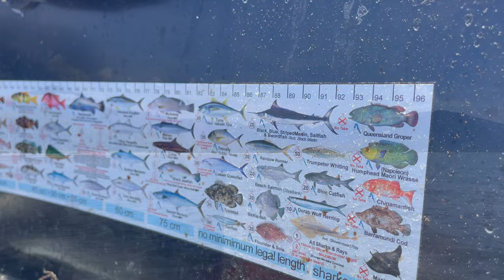Fishing and Camping on the Great Barrier Reef! 🇦🇺 🪸 (4K)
The Great Barrier Reef in Queensland Australia is somewhere I have always dreamt of fishing and luckily I had the opportunity to not only go reef fishing on the Great Barrier Reef but also do some creek fishing in the Daintree Rainforest too and to also catch and cook as well! We started off Reef fishing spending the day exploring varying reefs across the Great Barrier Reef, before wild camping on one of the Great Barrier Reef's many islands. This fishing video is also a catch and cook episode where we cook up the fish we caught whilst out reef fishing.

Day 2 consists of creek fishing and reef fishing, mainly creek fishing in the Daintree Rainforest. I have always wanted to do some creek fishing in the Daintree and was luckily enough to be able to do this! We also did abit more reef fishing on some of the inshore reefs that surround the Daintree Rainforest and end up catching some pretty special reef fish species.

HOPE YOU ENJOY FOLKS AND TIGHT LINES!

Find out more about Rigged and Ready and their awesome AWESOME unhooking mat below:

Rigged and Ready Travel Rods -